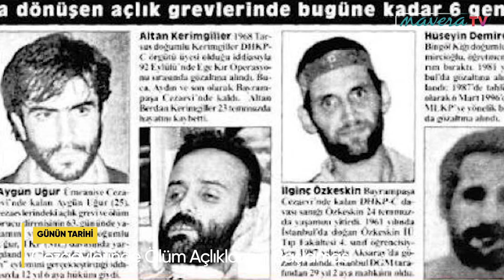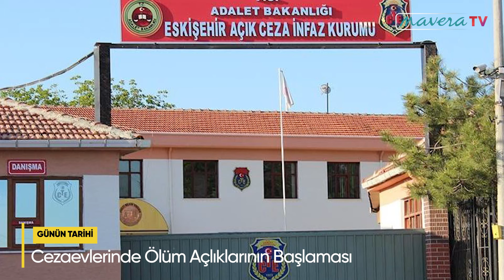GÜNÜN TARİHİ: 27 Temmuz | Cezaevlerinde Ölüm Açlıklarının Başlaması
Refahyol Hükümetinin ilk sınavı cezaevlerindeki ölüm oruçları oldu. Çiçeği burnundaki iktidar 27 Temmuz günü cezaevlerinde başlatılan açlık grevi sorununu karşısında buldu. 12 kişinin ölümünün ardından grev ancak sona erdirilebildi.

Dönemin İçişleri Bakanı Mehmet Ağar, ‘Zaten yakında bütün cezaevlerinde olaylar çıkacak’ şeklinde garip bir açıklamada bulunmuştu. Mehmet Ağar 19 Haziran günü yaptığı açıklamada 2 bin kişinin açlık grevi yaptığını bildirerek taleplerinin kabul edilemez olduğunu söyledi. Buna karşın ilk kez 27 Haziran'da tutuklu yakınları ile görüştü, fakat her hangi bir anlaşma sağlanamadı. Hükümet değişikliği nedeniyle görevi devralan Adalet Bakanı Şevket Kazan da açlık grevindeki taleplerinin kabul edilemeyeceğini açıkladı.

Eylem 69. günde bitti. İstanbul Cumhuriyet Başsavcısı Ferzan Çitici Zülfü Livaneli. Yaşar Kemal dışında İHD ve ÇHD İstanbul şube başkanlarının ve RP ile CHP İstanbul milletvekillerinin da bulunduğu heyetle görüştü. Görüşme sonucunda Eskişehir'deki tutuklularının Gebze ve Ümraniye cezaevlerine nakil edilmeleri, Eskişehir Cezaevi'nin siyasi tutuklular için kapatılması, aileleri yönelik şiddete son verilmesi gibi konularda anlaşma sağlandı.